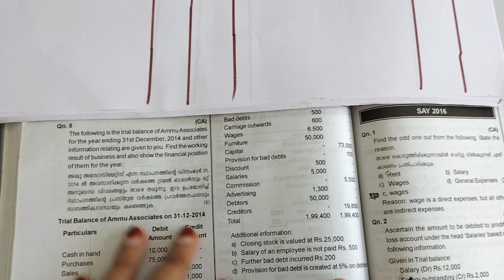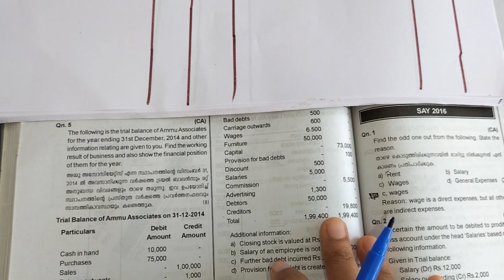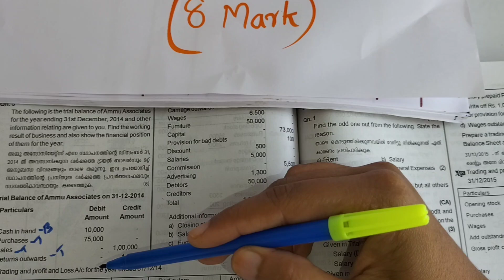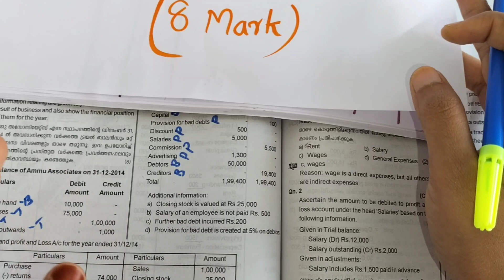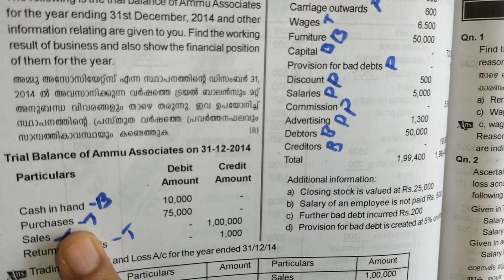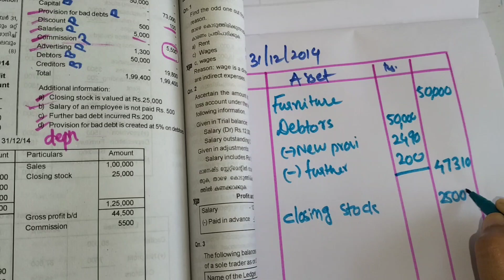🔥FINANCIAL STATEMENTS 🔥 PROBLEM SOLVE👍